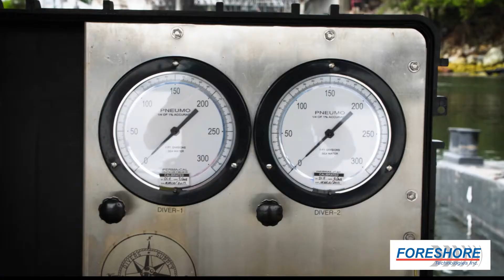Harnessing Ocean Energy for New Residential Development in Canada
The installation of a bespoke subsea heat exchanger system for a high-tech, ocean front residential development in Canada, has seen Briggs Marine, a leader in the provision of marine and environmental services bring together its range and expertise, while showcasing its green credentials.